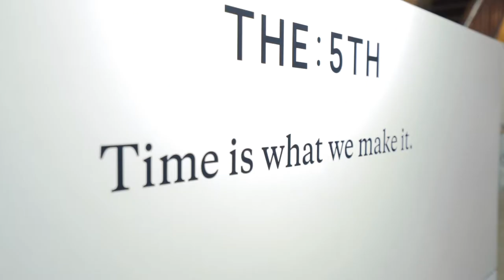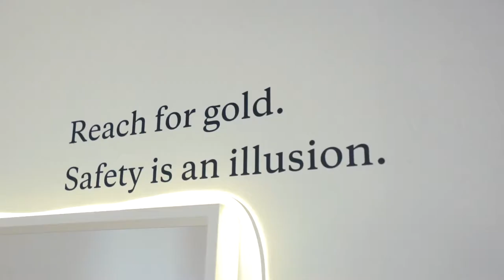The 5th: Reach for Gold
The 5th recently collaborated with Loretta Lizzio on an art work called: “Reach for Gold” ✨ we got asked to come through and document the story. 📖 We love that the 5th work towards collaborating with local artists and work towards pushing their work. 🎨 With this piece they were able to create a watch, a skateboard, clothing and accessories! 👕 Thank you to the 5th for having us and we can’t wait to work with you again! ☺️👍